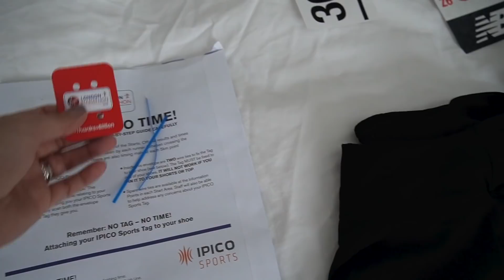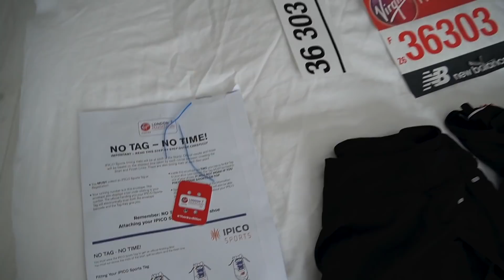My London Marathon 2019 Vlog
Fancy pushing yourself to the limit? Why not apply for the London Marathon 2019 Public Ballot

FULL BLOG POST OF MY MARATHON STORY COMING SOON...

ALL THE LINKS (In order of appearance)
Most of the below links are AFFILIATE LINKS and by making a purchase via these links we will earn a small percentage of commission, which means that we can keep creating content for you guys to watch. Some of these links do use cookies. If a link doesn’t work that means the item is either sold out or not available in your country.

Grey Dressing Gown

iPhone Armband (Which I didn't use as I didn't find it comfortable)
Sunglasses - non branded, bought from a stall in Camden Market
Hat - Dogs Trust 💛